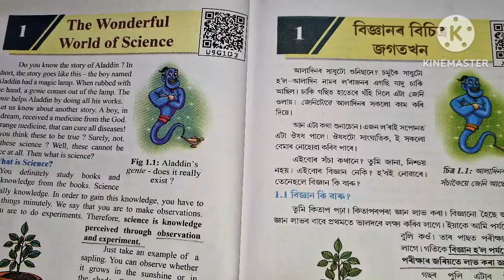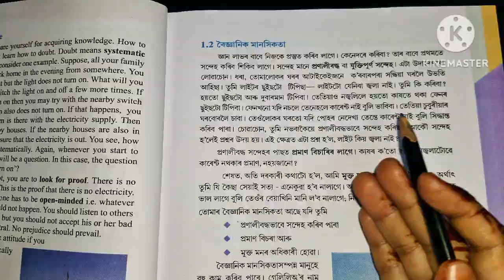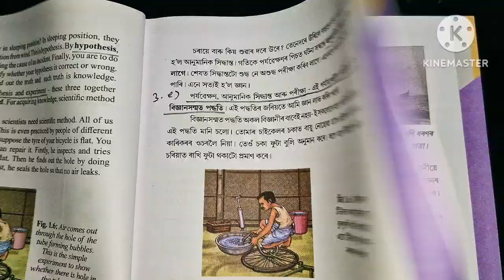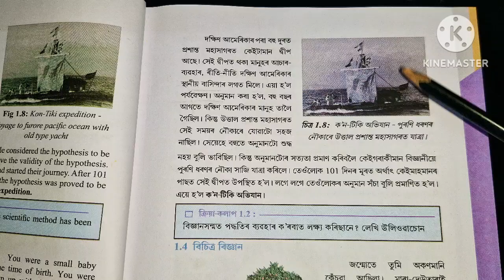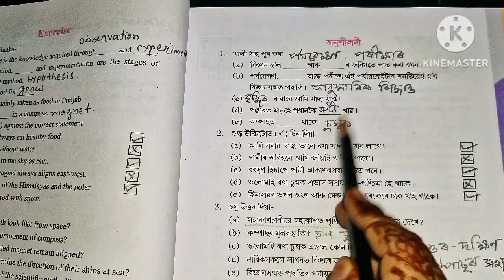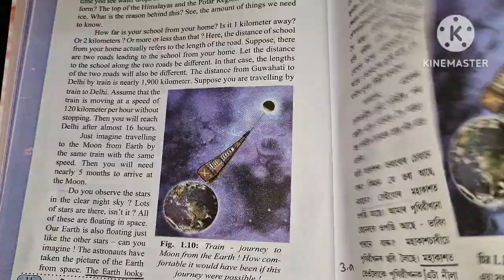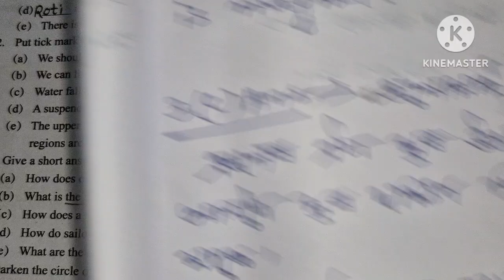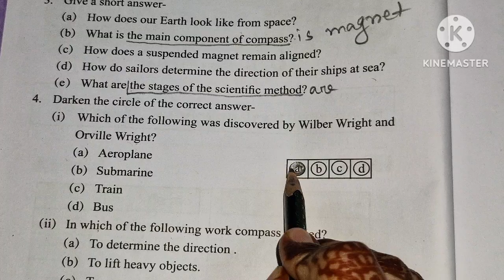Class 6 Science বিজ্ঞান//পাঠ 1/বিজ্ঞানৰ বিচিত্ৰ জগতখন/ The wonderful world of science/Assam,new book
u9g1d3
x1t9a8
p4d4r9

what is Science class6
class 6 Science Chapter 1 question answer
বিজ্ঞানৰ বিচিত্ৰ জগতখন class 6
the wonderful world of science class 6
class 6 Science new book lesson 1
vigyan class 6 lesson 1
scert class 6

Thanks